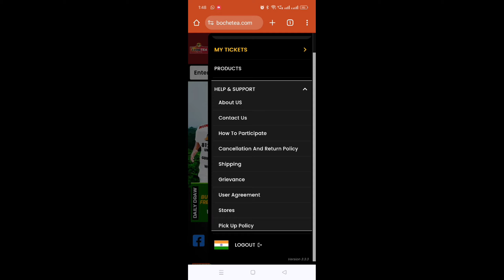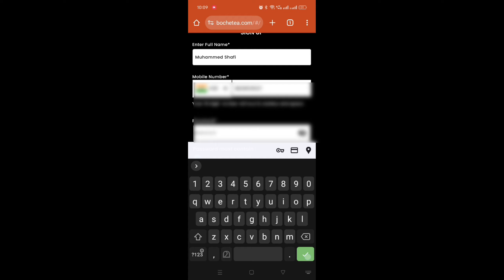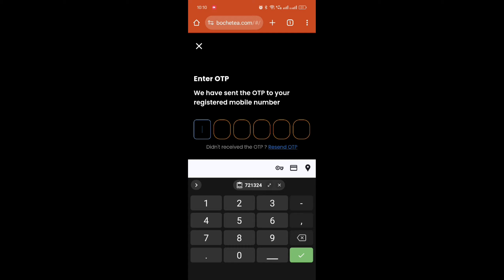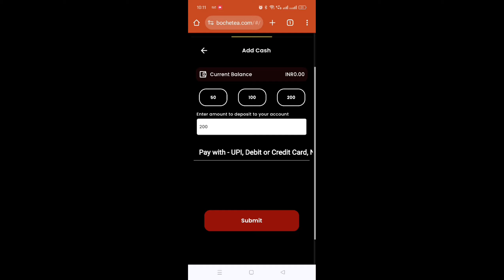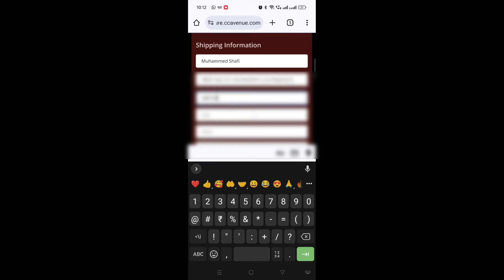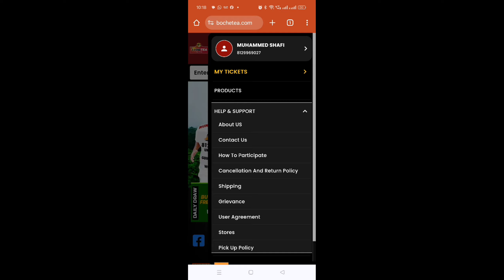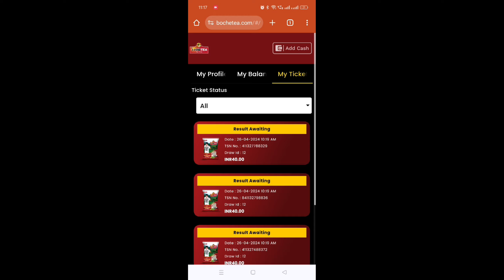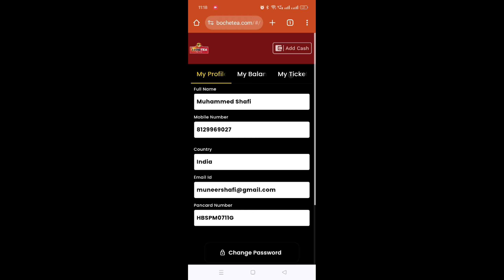Boche Tea....10 ലക്ഷം 40 രൂപക്ക്....How can purchase bochetea.....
Bochetea. How can purchase boche Tea.
എങ്ങനെ bochetea മേടിക്കാം.